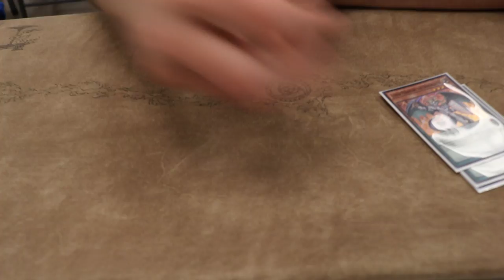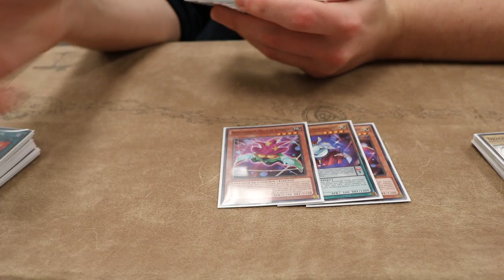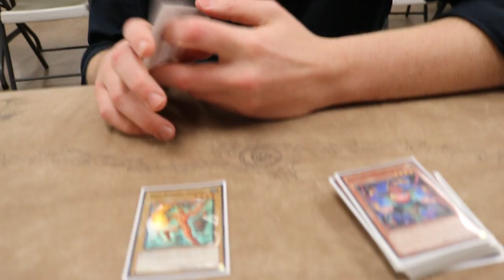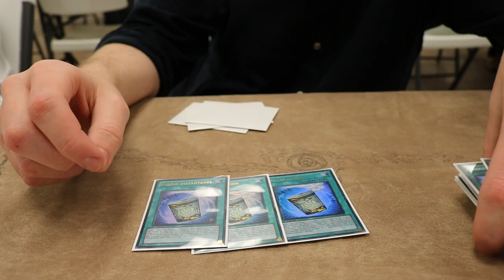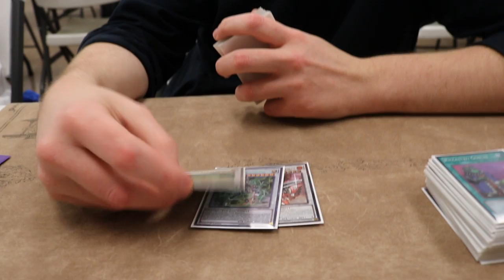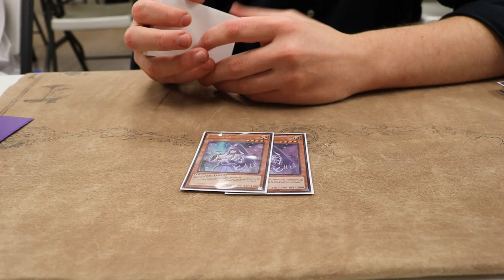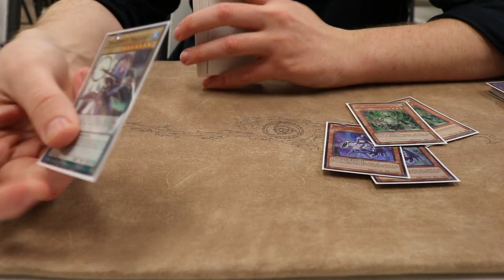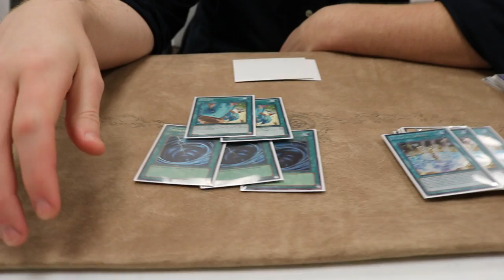Patrick Hoban's ARG Las Vegas 1st Place Magician Pepe Deck Profile & Analysis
Patrick is a great friend of ours, and he sat down with Kyle to talk about his recent 1st Place finish at ARG Las Vegas!